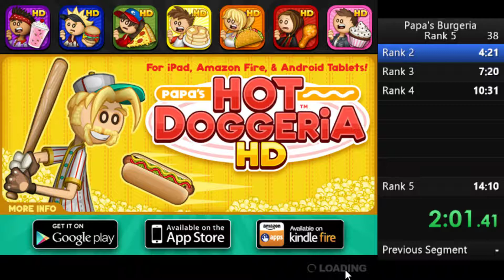Papa's Burgeria Rank 5 Former WR 14:26.91